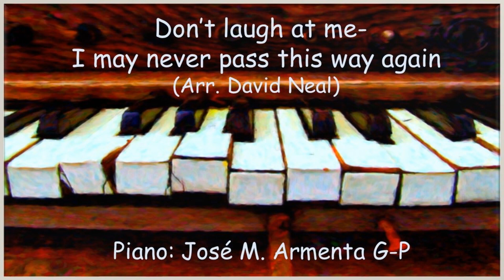Don't laugh at me / I may never pass this way again, piano solo Jose M. Armenta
Aquí les dejo un par de canciones que espero que les gusten:
"Don't Laugh At Me ('Cause I'm A Fool)" fue coescrita por Norman Wisdom y June Tremayne; parece que ambos contribuyeron a la letra y a la música. Fue interpretada por el propio cómico en la película Trouble In Store de 1953, que se estrenó en Estados Unidos el 12 de enero de 1955.
"I may never pass this way again" es una canción popular, escrita por Murray Wizell e Irving Melsher. Durante la primavera de 1958, la canción se convirtió en un éxito del Top 40 en el Reino Unido en tres versiones: Perry Como (#15), Robert Earl (#14) y Ronnie Hilton con los Michael Sammes Singers (#27).
Los brillantes arreglos para piano solo son obra del pianista británico David Neal.
Here are a couple of songs that I hope you like:
"Don't Laugh At Me ('Cause I'm A Fool)" was co-written by Norman Wisdom and June Tremayne; they appear to have both contributed to the words and the music. It was performed by the comedian himself in the 1953 film Trouble In Store, which was released in the USA on January 12, 1955.
“I may never pass this way again” is a popular song, written by Murray Wizell and Irving Melsher. During the spring of 1958, the song became a Top 40 hit in the United Kingdom in three charting versions: for Perry Como (#15), Robert Earl (#14), and Ronnie Hilton with the Michael Sammes Singers (#27).
The brilliant solo piano arrangements are by British pianist David Neal.